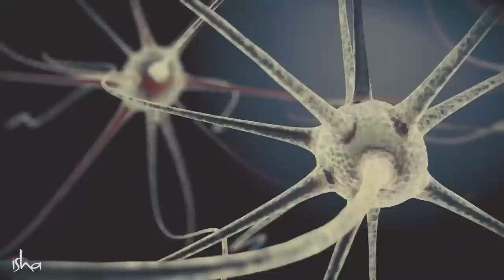तुमच्यातील आंतरिक बुद्धिमत्ता जाणून घ्या! | Avadhanis: Accessing the Mind’s Incredible Capabilities